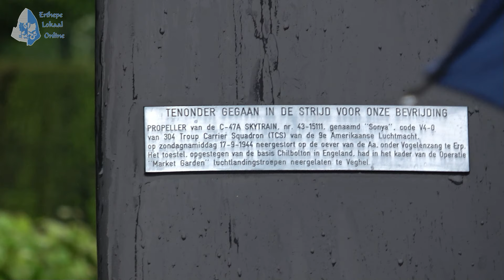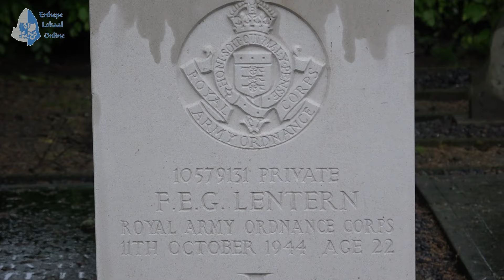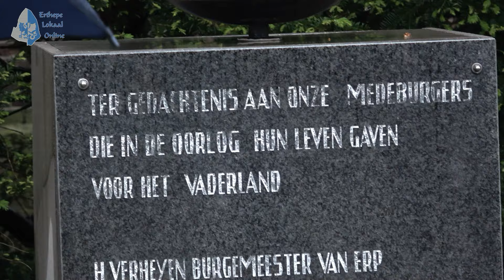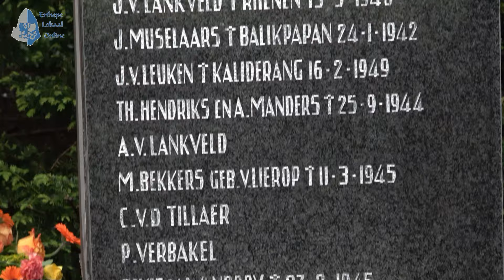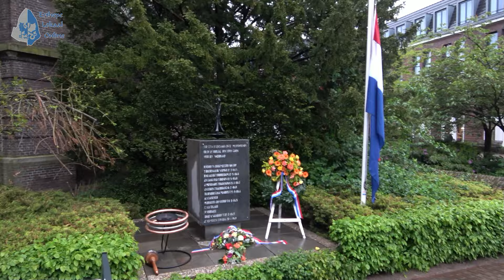Dodenherdenking in Erp